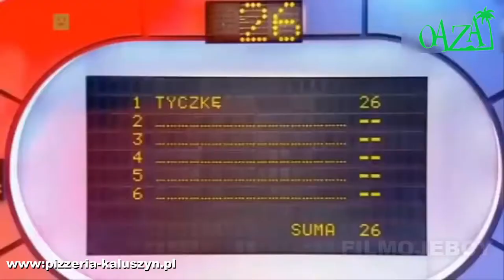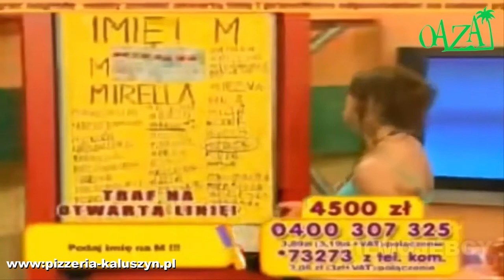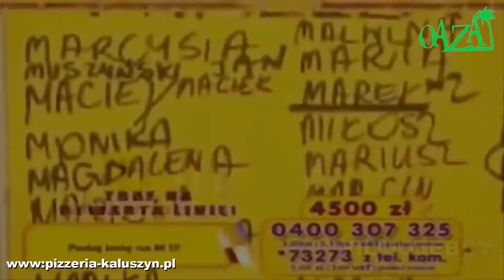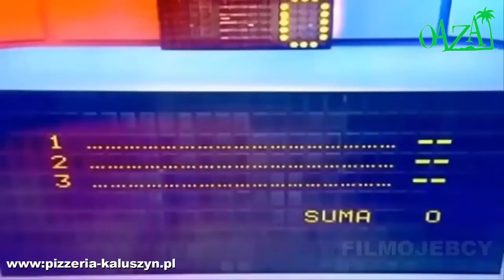10 NAJŚMIESZNIEJSZYCH ODPOWIEDZI W TELETURNIEJACH wesoła pizzeria zaprasza na film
10 NAJŚMIESZNIEJSZYCH ODPOWIEDZI W TELETURNIEJACH wesoła pizzeria zaprasza na film
Najlepsza Pizza na Mazowszu i wspaniała atmosfera: